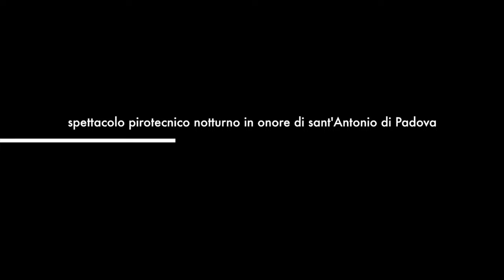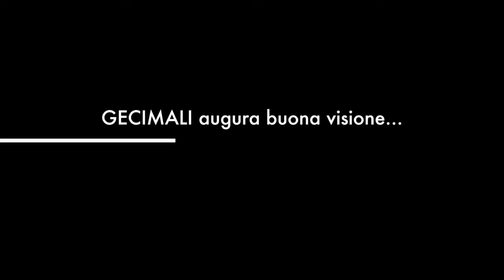Grottaminarda 23 agosto 2016 Pirotecnica Vincenzo e Antonio Scudo da Ercolano (Na) by GECIMALI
spettacolo pirotecnico notturno in onore di Sant'Antonio di Padova.